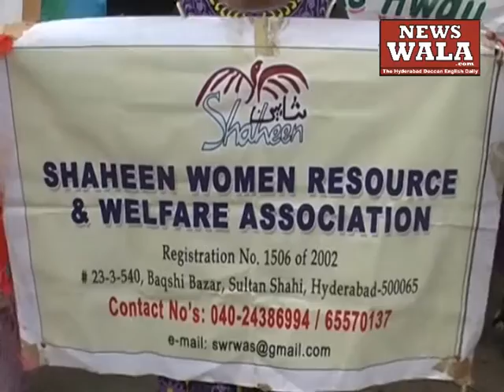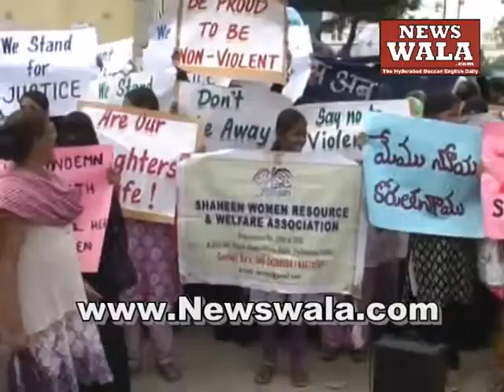Shaheen Society demands justice for Sarika and her children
Shaheen Society raises demands justice for Sarika and her children. Author: Rayees Azam